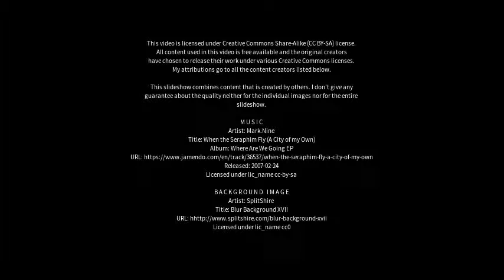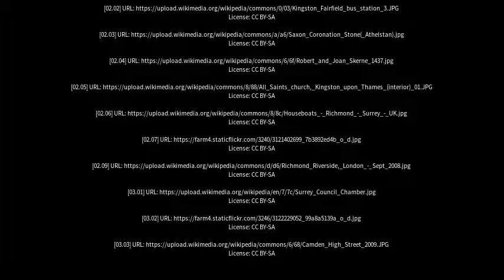Best places to visit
Best places to visit - Kingston upon Thames (United Kingdom) Best places to visit - Slideshows from all over the world - City trips, nature pictures, etc.